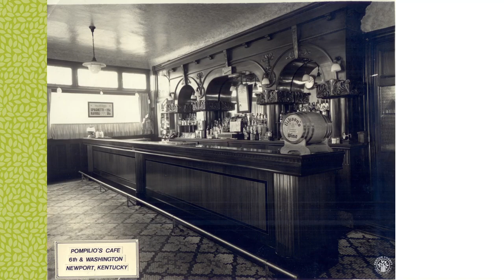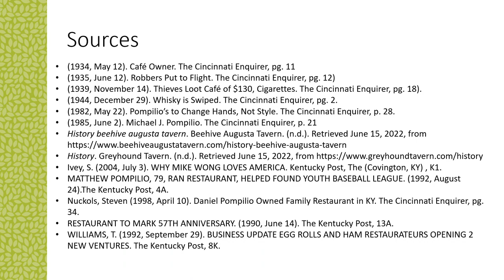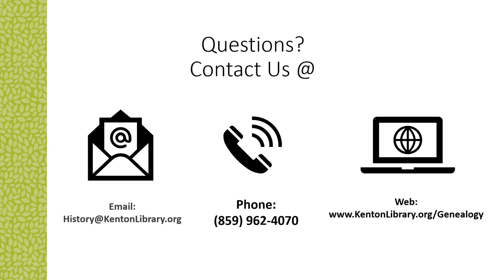Local History of NKY: Restaurants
Join us as we explore the history of a few of our NKY restaurants, featuring photos from the library's Faces & Places database.